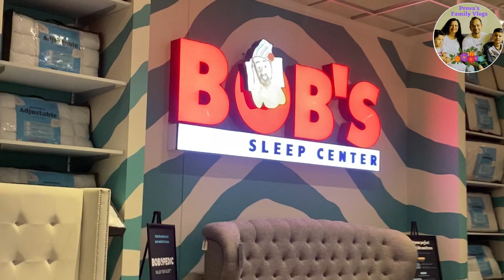BOB’S DISCOUNT FURNITURE MARYLAND 2022 /// PROVA’S FAMILY VLOG///